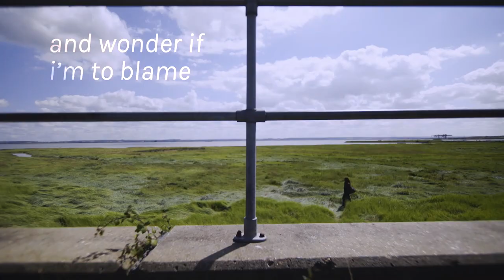Wayfinder | Official UK Trailer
The acclaimed debut feature from award-winning artist Larry Achiampong.

Set during a pandemic, the film tracks the movements of its central protagonist – The Wanderer, a young girl (played by Perside Rodrigues), on an intrepid journey across England. Presented across six chapters, including ‘The North’, ‘The Land of Smoke’ and ‘The Kingdom of the East’, this epic film builds a dialogue around the themes of class and economic exclusion, belonging and displacement, cultural heritage and the meaning of home.